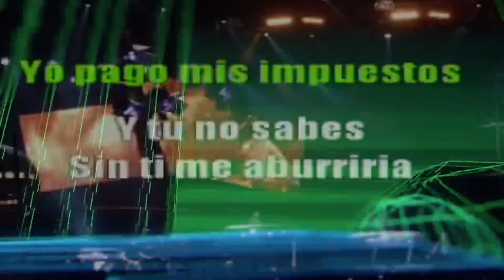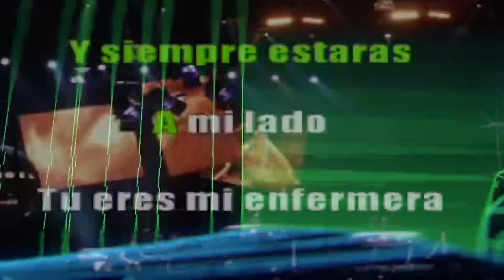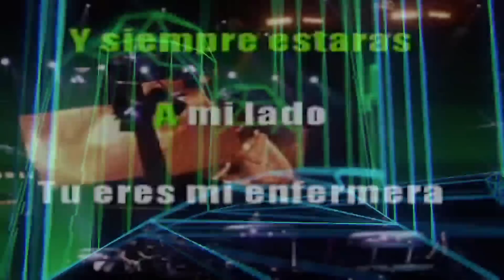La Mode - Mi Enfermera De Noche